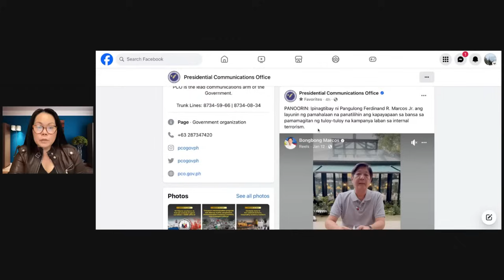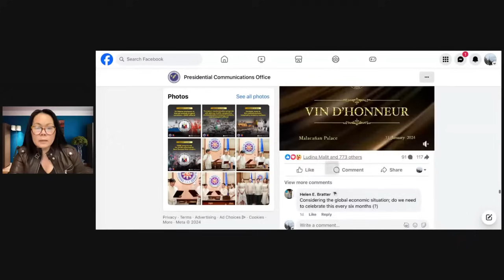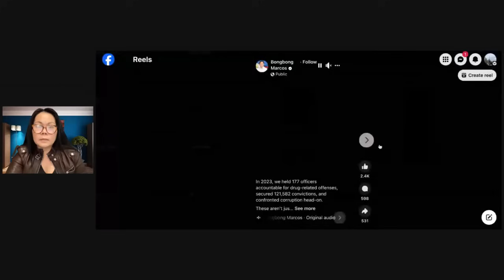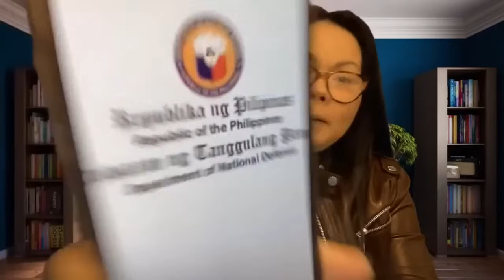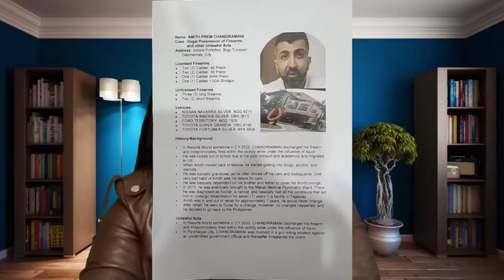Counter Intelligence PinapaAlarma?